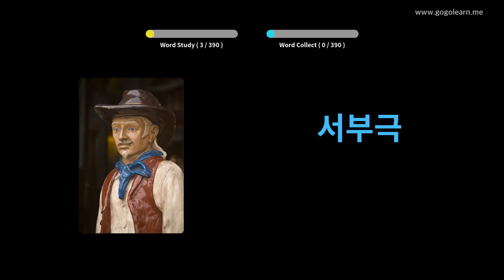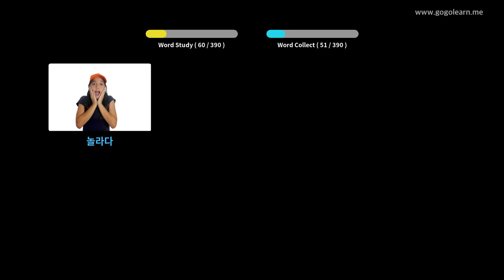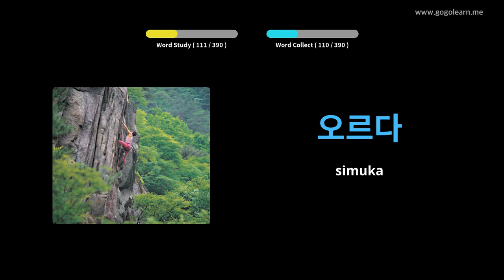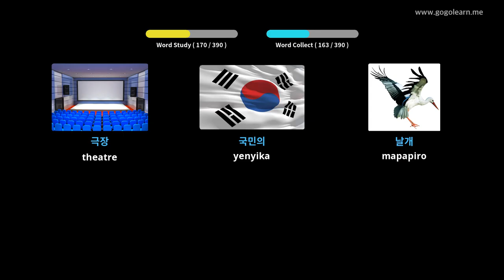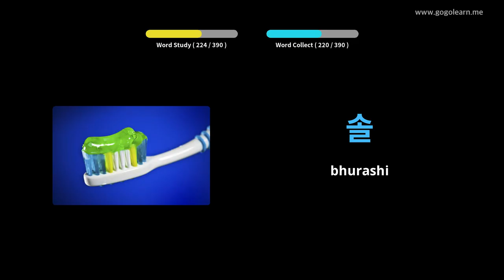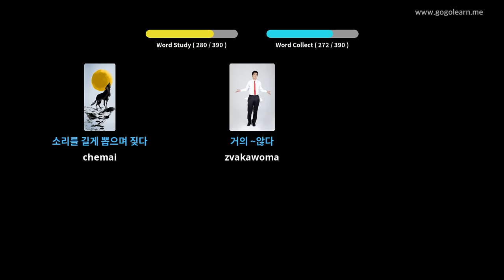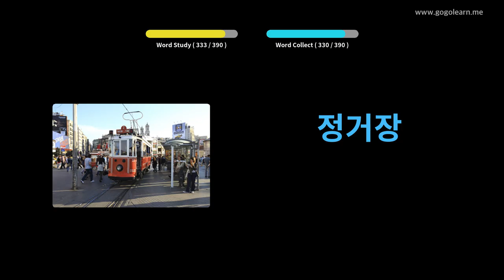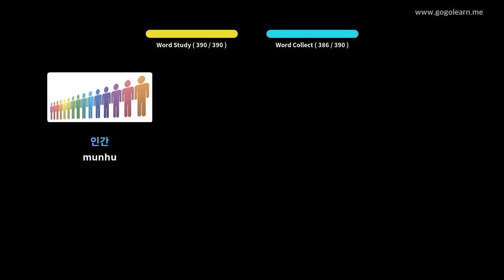Korea Vocabulary Sekondari 2 | Golearn